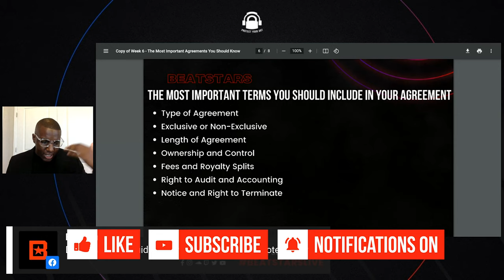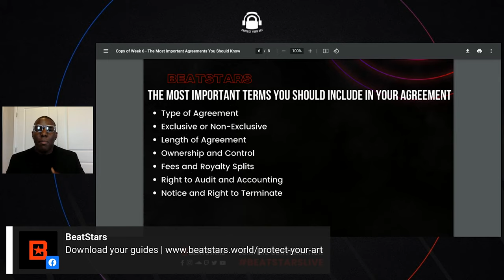Types of Agreements in the Music Industry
Learn more about the legal side of the music industry with BeatStars Attorney Kyle Brown.
Make sure to check out to download your FREE study guide.